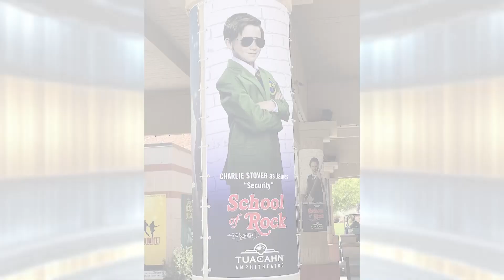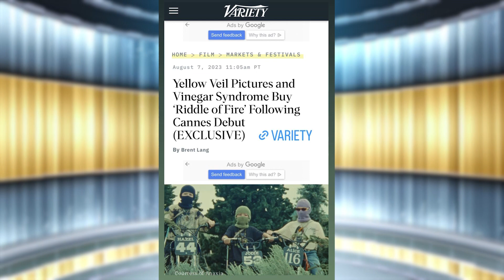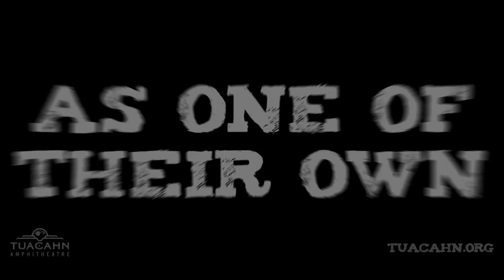The Artist Showcase with Shannon Rae, Season 2 Premiere: We Got the Golden Ticket!